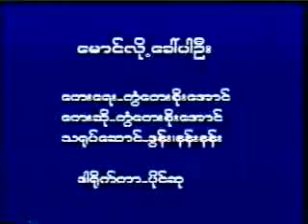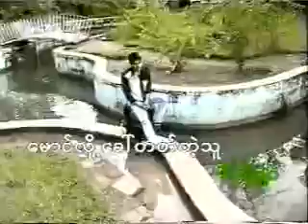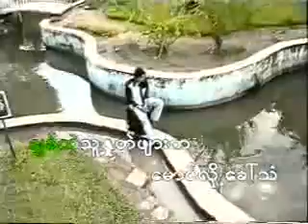Mg Lo Call Par Ohn TonTay Soe Aung